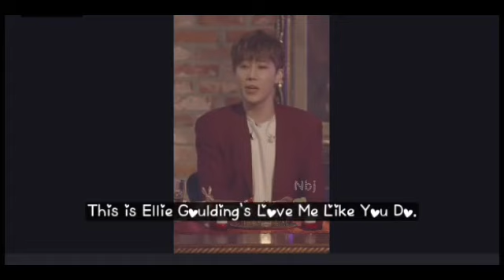Kim Sungkyu Recommended songs _Roottop cut